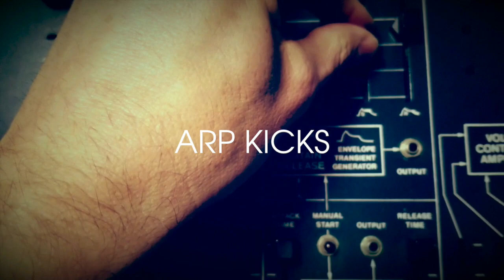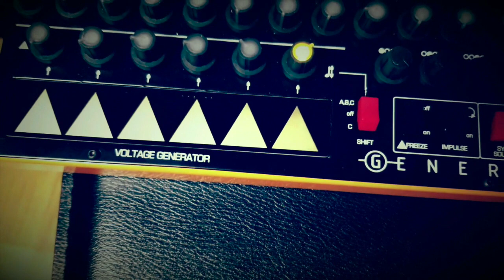Analogue Solutions Generator Jamming Live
Here's a quick capture of the Analogue Solutions Generator in a live studio (modular) environment -- got some 2600 kicks, nyborg-12 snare, concussor drums and the AS Generator doing their thing(s).

I'm going to be adding more videos soon with better audio, so watch this space. Phone recording for now!

Generator is a great performance tool and is a lot of fun for creating new patterns, beats, and rhythms (on the fly) in your tracks.